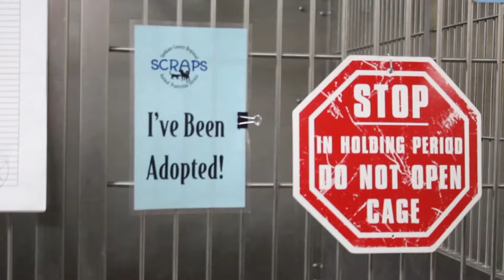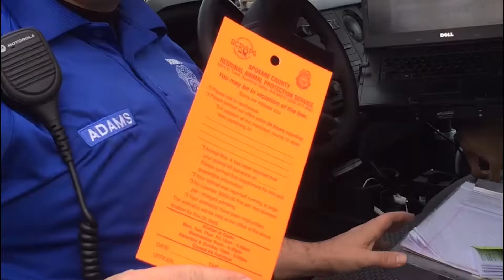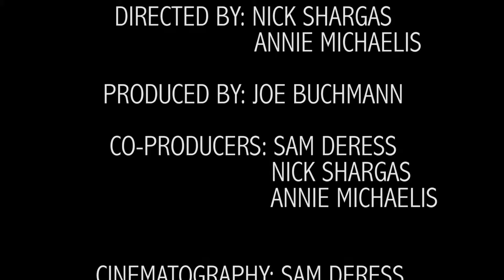S.C.R.A.P.S Documentary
This is a documentary on Spokane Washington's Regional Animal Protection Service